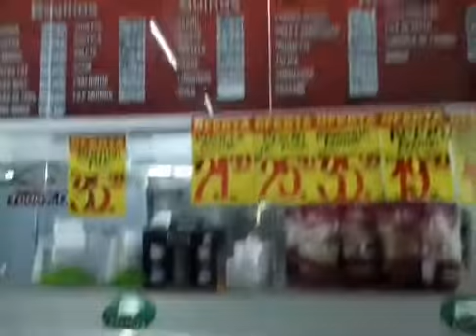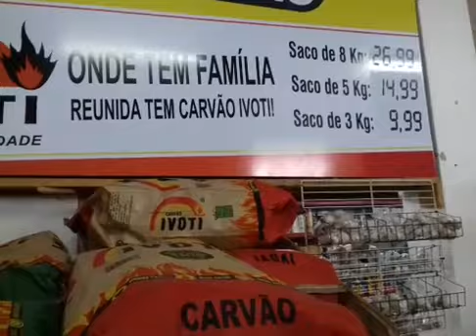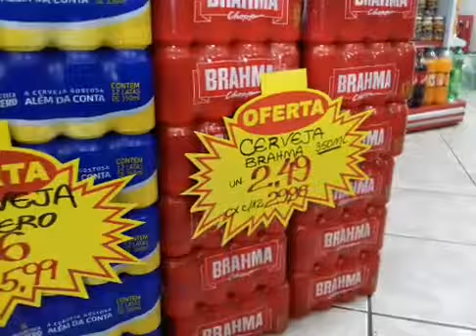Supermercado Todo Dia (Guia Múltiplo)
Nossa sede oferece ao nosso cliente um atendimento diferenciado, uma qualidade em carnes sem igual, pois trabalhamos com carnes de raças britânicas, que hoje é simplesmente a melhor do mercado. E também com todos os outros gêneros alimentícios, completo açougue, mercearia, padaria e hortifrúti.